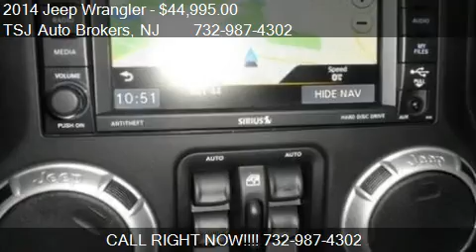2014 Jeep Wrangler Unlimited Sahara for sale in Lakewood, NJ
This 2014 Jeep Wrangler Unlimited Sahara is for sale in Lakewood, NJ 08701 at TSJ Auto Brokers.
Engine: 6-Cylinder V6 3.6L
Transmission: Automatic
Color: White
Mileage: 4724
Contact TSJ Auto Brokers 1210 route 88 Lakewood, NJ 08701 to test drive this 2014 Jeep Wrangler Unlimited Sahara today.